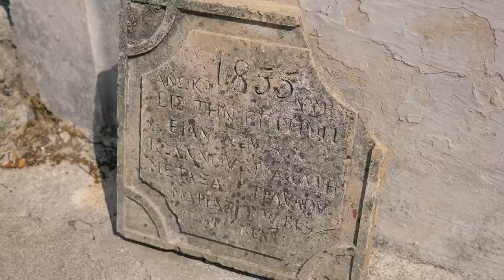KEFALONIA (Cephalonia, Κεφαλλονιά), Greece 4K ► Top Places & Secret Beaches in Europe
Travel to the island of Kefalonia with the most comprehensive 4K video. We have the best travel videos about Greece and the Greek islands. Explore the UNESCO sites of ancient Greece and its natural wonders. Discover the hidden beaches of the Greek islands with azure blue waters, the perfect place to relax and unwind. This inspiring travel video will give you tips for planning a trip full of hiking and summer adventure. We'll show you the best places to travel and TOP must-see attractions. Visit Greece and experience a journey of discovery and exploration. Be sure to immerse yourself in Greek mythology and the mysteries of the ancient Greeks. Our 4K videos give you everything you need for your varied summer adventures. Follow the links to our website for more information - photos, interactive maps, weather forecasts for Greece or to find the perfect hotels. The best time to visit Greece is from June to September. This 4K Ultra HD video was shot by Robert Polasek in June 2017 in Greece (Ελλάδα, Hellas).
Kefalonia is the largest and most mountainous island in the Ionian Sea. Many will know it from the movie "Captain Corelli's Mandolin". The island is very diverse and rugged. The untamed nature, crystal clear sea, emerald green forests, golden beaches, exciting scenery, carefree atmosphere and the peace and tranquility emanating from the locals create the perfect harmony of this island.

00:00 Kefalonia
00:19 Sami
04:02 Paliouras, Dichalia
04:33 Antisamos
05:47 Agrilion monastery
06:15 Acropolis of Ancient Same
07:05 Agioi Fanentes
08:32 Agalaki cave, Drogarati cave
10:06 Old bridge at Grizata
10:49 Atros monastery
13:09 Mycenaean tomb
13:49 Poros
16:57 Limenia, Kato Lagadi
17:54 Elios Proni - Skala
19:25 Skala
20:35 Roman villa at Skala
20:52 Kaminia and Mounda beaches, Kato Kateleios
21:10 Pastra, Markopoulo
21:30 Ainos mountains
22:30 Zoodochos Pigi monastery
22:54 Wild horses at Ainos mountains
23:33 Koroni
23:50 Sesto Koroni Hill Bar
25:24 Sission and Old Sission monastery
26:31 Lourdas
26:42 Ainos National Park
27:05 Mt. Megas Soros
28:22 Agios Gerasimos monastery
31:01 Trapezaki, Agios Thomas
31:58 Pessada beach
33:07 Klimatsias
34:59 Thermanti
35:21 Cape Liakas - Amandakiss beach
36:05 Kastro and Agios Georgios fortress
37:35 Mycenaean cemetery
39:21 Metaxata - Lord Byron's statue
39:59 Paliolinos beach
40:38 Avithos beach
41:05 Ai Chelis (Ai Helis) beach, Cape Agia Pelagia
41:18 Ammes beach, Platis Gialos beach
42:02 Makris Gialos beach
43:02 Gradakia beach, Lassi beaches
43:51 Crocodile beach, Kalamia beach
44:27 Monumento ai Caduti della Divisione Acqui, Fanari beaches
45:12 Agioi Theodoroi lighthouse (Fanari), Kormoranon Bay
45:28 Katavothres
45:48 Argostoli
46:13 Acropolis of Krani - Cyclopean walls
46:59 Agia Varvara
48:25 Koumaria beach, Livadi beach
48:47 Lixouri, Loggos beach
49:54 Lepeda beach
50:39 Megas Lakkos beach
50:54 Xi beach
52:20 Koutala beach, Mania beach
52:37 Kounopetra beach
53:00 Vrachinari beach, Vatsa beach
54:16 Lagadakia beach
55:22 Kipoureon monastery
55:40 Platia Ammos beach
56:28 Agia Eleni beach
56:56 Petani beach
58:14 Atheras beach
59:01 Fteri beach
1:00:57 Vouti beach
1:01:29 Agia Kyriaki beach
1:01:44 Myrtos beach
1:03:22 Divarata
1:03:58 Assos
1:04:40 Assos castle
1:06:57 Assos
1:08:18 Alaties beach
1:09:03 Antipata, Dafnoudi beach
1:10:25 Kimilia, Kalamaki beach
1:10:56 Emblysi beach
1:11:30 Fiskardo
1:13:33 Venetian lighthouse
1:14:12 Early Byzantine Basilica
1:14:30 Foki beach, Evreti
1:15:42 Kakogilos beach
1:16:35 Agia Sofia beach, Plati Limani beach
1:17:24 Chorgota (Horgota) beach
1:17:59 Giagana beach
1:18:13 Agia Efimia
1:19:21 Agia Paraskevi beach
1:19:44 Palaia Vlachata
1:20:41 Melissani lake cave
1:24:33 Karavomilos

Equipment:
Panasonic GH4

Eclipse by Scott Buckley

Attom - Stay

Arpyem ft. Jessica Main - A Place For Me (AK Remix)

Electus & Michael St Laurent - Frozen Tides by Remissum Records

Kindred - Stay by Remissum Records
Kindred - Phoenix
Kindred - Little Things
Kindred - Embrace
Kindred - With U
Kindred - Tape Glow
Kindred - Untitled #1

Nomyn - Existence
Inscencer by P C III
Shy Ghosts - Transverse Lines
In This Moment by Sappheiros
Kidswaste - Medicine (ft. chelsea cutler)